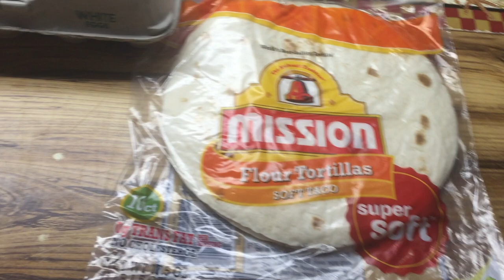Burritos De Chorrizo Y Papas Recordando A Miss Rose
Dios te siga bendiciendo ,Si deseas escribir comunícate a mi apartado postal.

PoBox 60427
Colorado Spring
Colorado 80960